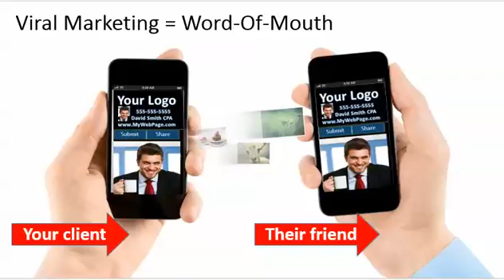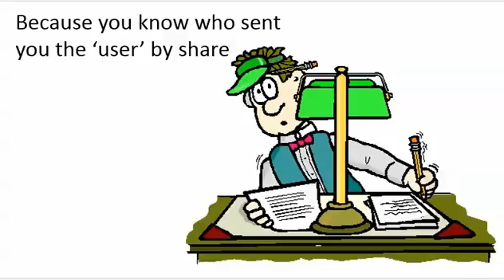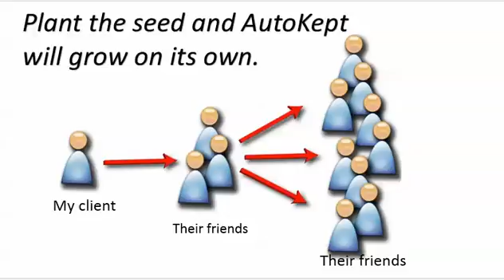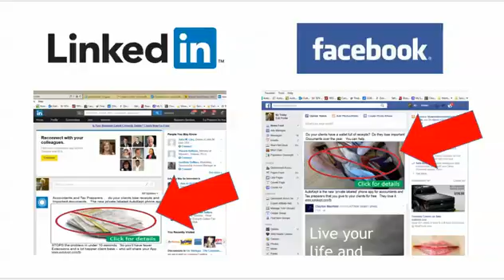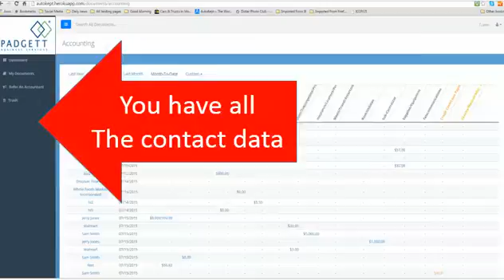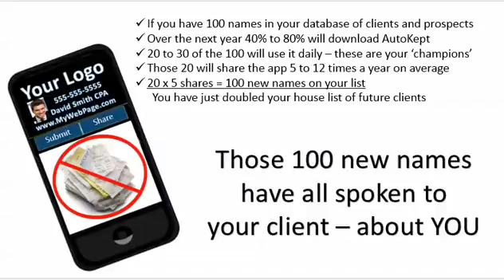How AutoKept Will Double Your List